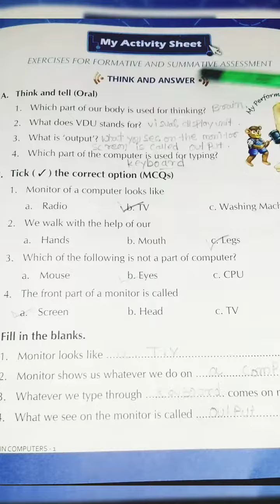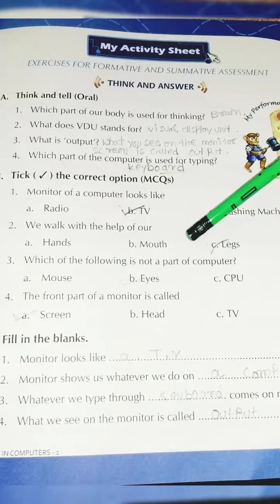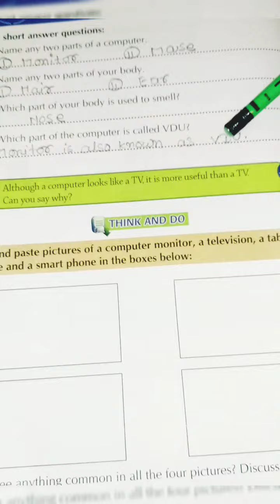computer class 1,chapter 4 parts of a computer questions and answers ✍️